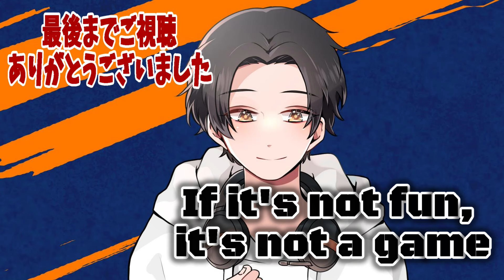【CoDMW3】楽しくWarzoneランクやってたら規約違反者に成敗される実況者の末路www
CoDの動画です。
グリッチも規約違反だよね？しらんけど。
コンバーターとかチートとかと一緒！